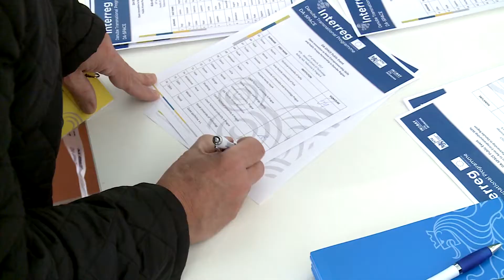DA-SPACE Project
Open Innovation to Raise Entrepreneurship Skills and
Public Private Partnership in Danube Region

Czech Technical University in Prague together with 12 partners from the Danube region kicked off DA-SPACE project.
DA-SPACE wishes to pilot innovative tools for open innovation in the lab, so called Open Innovation Lab, which will be the central meeting point for entrepreneurs, students, talents, innovators and companies of the region and beyond.
The main objective of DA-SPACE is to pilot innovative tools and frameworks to stimulate open innovation to raise entrepreneurship skills and the implementation of new ideas, while boosting the cooperation amongst innovators from different application and technology domains.

Produced by:
Computing and Information Centre of CTU in Prague